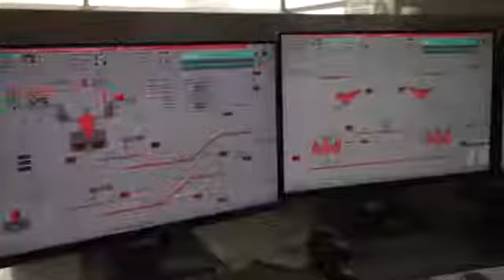Minera Spence BHP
Fabiola Villablanca fue otra de las ganadoras de nuestro pase VIP RockstarDelMetal, quién junto a su padre tuvo la oportunidad de visitar minera Spence BHP y de conocer la industria en primera persona. Mira este video y sé parte del BACKSTAGE de lo que fue su experiencia gracias a MetalChilenoEnElMundo.